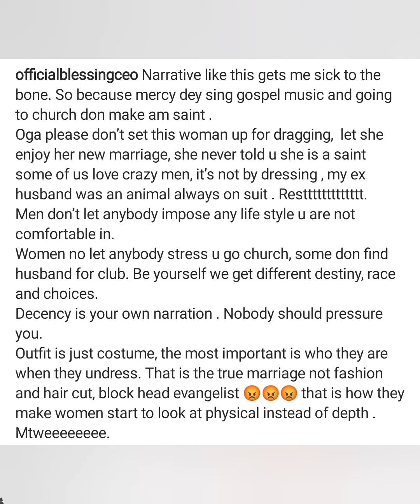Blessing CEO calls mercy chinwo's husband pastor blessed a liar and a pretender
this video covers all you need to know about blessing CEO calling mercy chinwo's husband pastor blessed a pretender